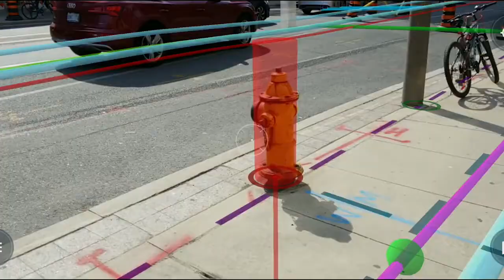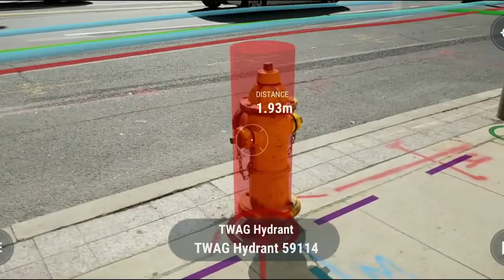TikTok Memes That Make You Go Mmmm?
Filmed By: Alex Ameen

🤠 If there is any issue with copyright and you want me to remove it sent me an email